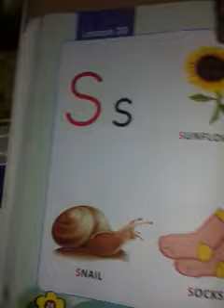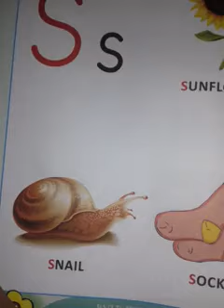Lesson#20 S for sunflower